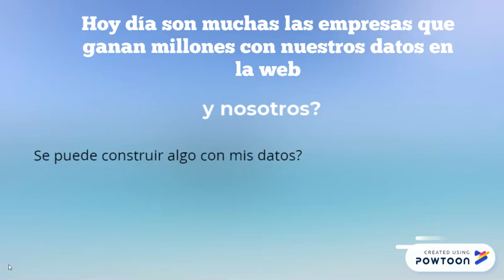Alberto. XV Concurso de Ideas de Emprendimiento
Alberto es un proyecto que se encarga de darle un mejor uso a los datos que diariamente dejamos en  Internet, esa huella digital que diariamente hacemos y con las que millones de empresas se benefician sin nosotros siquiera saberlo. Pues este proyecto es un sencillo pintor, basado en un robot con IA que se encarga de procesar todos los datos que generamos en un momento dado y crear una obra de arte única y especial, utilizando los datos para crear algo especial y único de ellos.